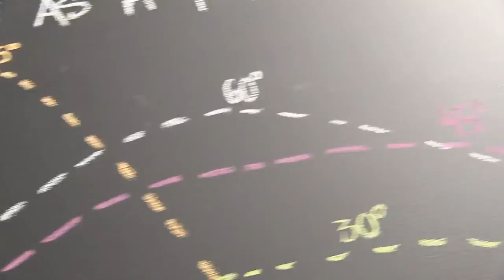STEM Zone Super Bowl XLVII Day 4 Group 30